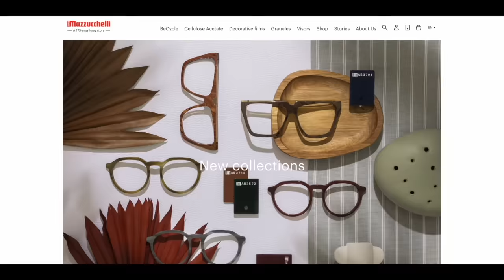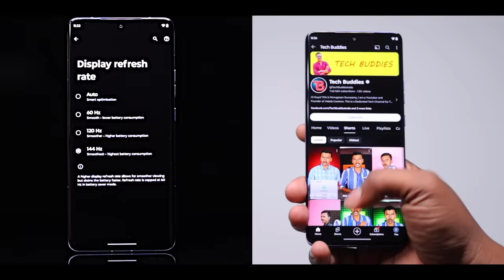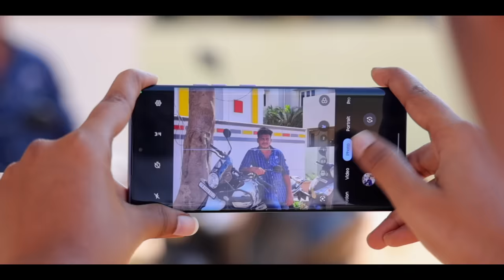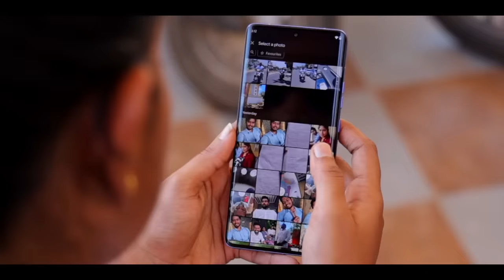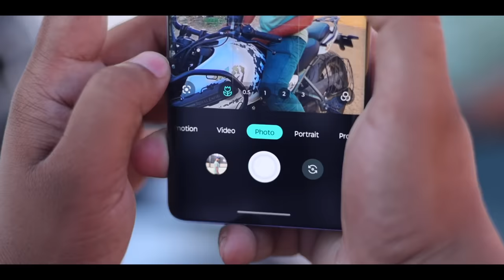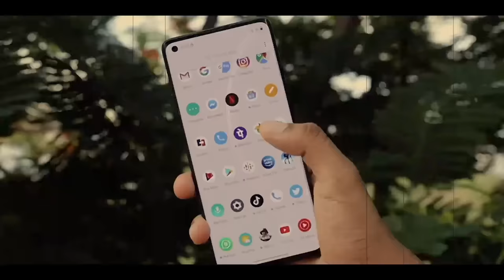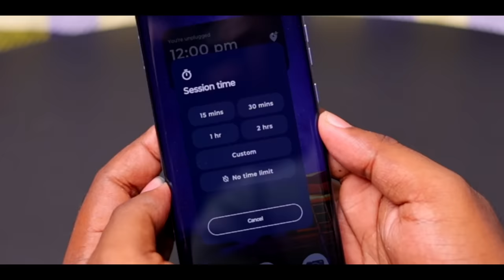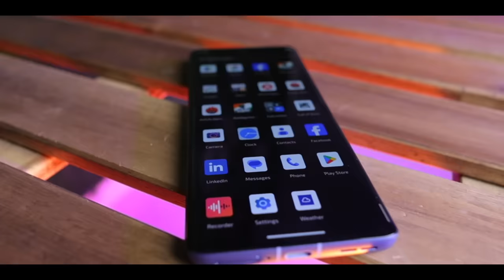🔥ART Phone From Motorola 🔥*Moto Edge 50 Pro*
Time Stamp
00:00 Intro
01:26 Unboxing Moto Edge 50 Pro
03:08 Moto Edge 50 Pro Display
05:07 Moto Edge 50 Pro Camera and Features
09:09 Moto Edge 50 Pro Processor
09:53 Moto Edge 50 Pro Battery
10:29 Moto Edge 50 Pro Special Features
11:15 Moto Edge 50 Pro Moto Features
12:07 Moto Edge 50 Pro Other Features
12:30 Our Opinion

The video begins with Rajesh discussing the Moto Edge 50 with his colleagues. They test the phone's IP rating, which is IP68, which means it can withstand 30 minutes of fresh water in one meter depth. After dropping the phone in a water tank, Rajesh finds nothing has happened. Sudarshan explains that issues like fog in the camera and speaker not working properly usually arise the next day. The phone comes in three colors: Black beauty, Luxe Lavender, and Moonlight Pearl, with the Pearl finish being hand-made in Italy. Moto has used Mazzucchelli, a 150-year-old design company, for the design.
Moto Edge 50 Pro is a budget phone with a DCI-P3 6.7-inch 3D curved POLED display, DC Dimming, Low Motion Blur, Blue Light Protection, Flicker protection, and 1.5K resolution. It features a PANTONE validated display, which ensures the phone's skin tone and color are realistic and original. Moto updates its colors based on trends, ensuring the phone captures the original color and skin tone. The phone also has a 50MP main camera with OIS support and a 1.4 F value, providing clear light and depth. The phone also has a 10MP Telephoto camera with OIS support, a 13MP Ultrawide camera for macro use, and a 50MP front selfie camera. The phone also has a 13MP Ultrawide camera for macro use.
Moto has introduced a new camera with PANTONE validation, allowing photos to appear naturally in the real world. The camera also features an AI Photo Enhancement Engine, style sync with AI, long exposure, document scan, tilt shift, advanced AI stabilization, smart color, motion improvement, gesture control, and auto smile capture. The Snapdragon 7 Gen 3 processor is comfortable for both use and gaming. The phone has a 4500 mAh battery, 124W wired charging support, 50W wireless charging, and 10W reverse wireless charging. The phone has stereo speakers with Dolby Atmos support and head tracking for spatial audio. The UI is clean and refined, with no extra apps or adds. The phone has features like Moto unplugged, Moto secured, Moto connect, and gesture control. It also supports ecosystem-related features like connecting to a computer or TV, allowing users to phone, copy data, view photos, chat in WhatsApp, access media, and direct cast. The OS is Android 14 with 3 years OS update and 4 years security patch update.
Finally, we will talk about the price. 8G + 128GB costs Rs. 29,999 and 12GB + 256GB costs Rs. 33,999. We will put the offers available in description. Finally, we will say that for this price Moto has given IP68 rating, clean OS with no ads, 50W wireless charging, PANTONE validation etc. and all this has to be really appreciated. Moto has worked a lot on its design and the phone is quite handy. The weight of this phone is 183 gms. The phone is very slim and even with the case it is not heavy unlike other phones. Then we will ask the viewers what they think about this phone after hearing all this.